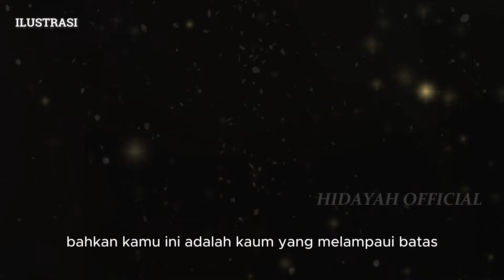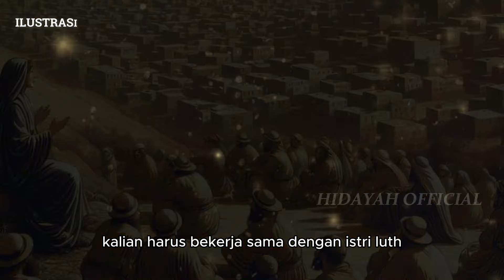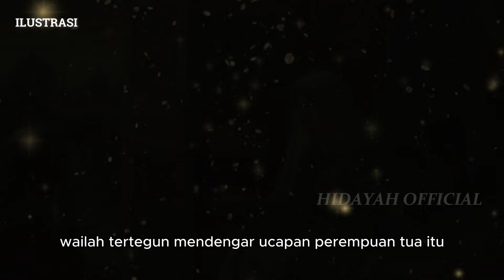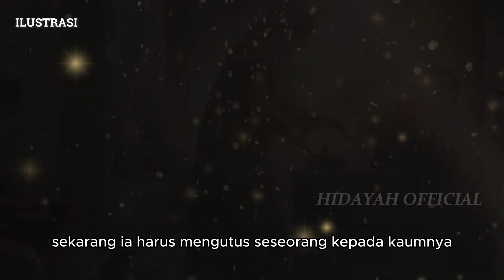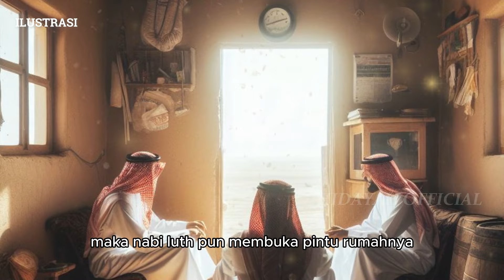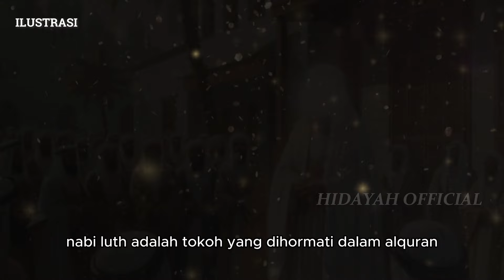Istri Nabi Luth Masih Berdiri Hingga Kini | Dikutuk Allah menjadi Pilar Garam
HIDAYAH OFFICIAL berbagi seputar :
- kisah nabi
- kisah sahabat nabi
- sejarah islam